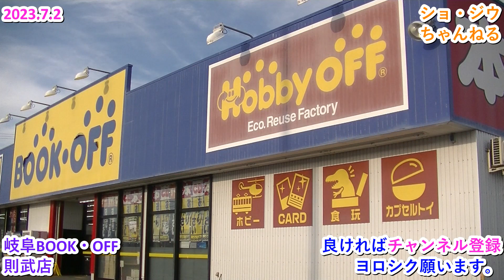岐阜マーサ21の帰りに岐阜BOOK OFF則武店に立ち寄りました。ショ・ジウ＆TOSHI楓原です。何を買ったのでしょうか？2023.7.2(TMS隊)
★公認動画★

場所・岐阜県/ブックオフ則武店/岐阜BOOK-OFF則武店

※ショ・ジウとTOSHI楓原が
岐阜マーサ21の帰り道に岐阜ブックオフ則武店へ立ち寄りました。
さて、何を買ったでしょうか？

※ショ・ジウは難病の為、長く話せません。
聞きずらい所がありますがご了承ください。

マイナー城跡隊(TMS隊)/石像萌え/石碑萌え/花萌え/イラストアート萌え/
花菖蒲萌え/美術萌え/萌えアート/イラスト萌え/ダンススポーツ萌え/
/萌え絵/黄昏流星群/花見萌え/橋萌え/ボディービルダー萌え/

ですから、たまに、話が脱線したりします(笑)

※冬のソナタのチェ・ジウじゃないよショ・ジウだよ。と覚えてね。
サポート★TOSHI楓原くんTwitter→TOSHI楓原@

 ※愛知岐阜のイベントを中心に撮ってます。(時々、自分)